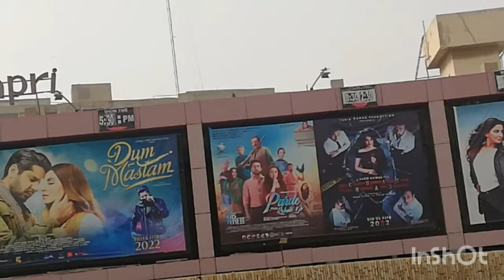top 3 big Pakistani movies in Capri cenema 1.dum mastam 2.ghabranahi Hai episode 2925. 03022982237